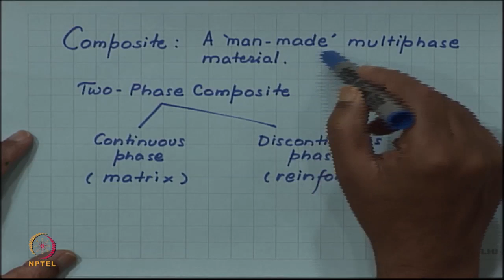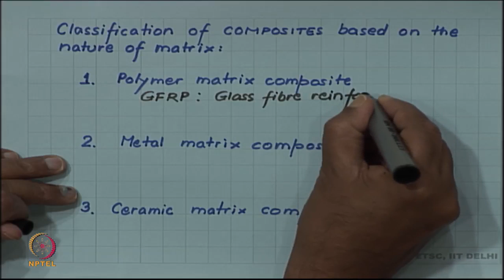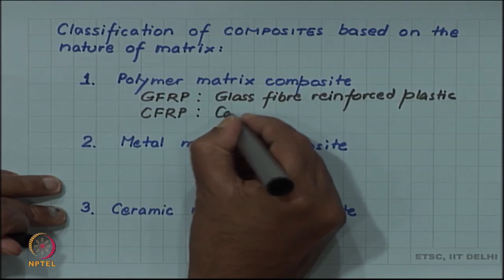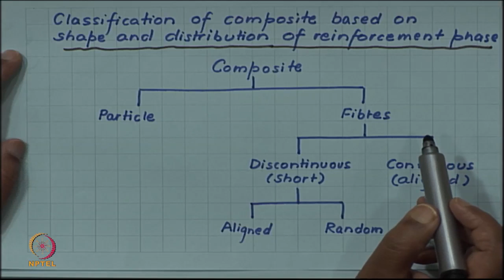Composites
Composite Materials
Continuous Phase composites
Discontinuous Phase composites